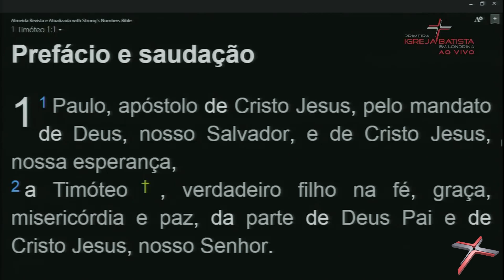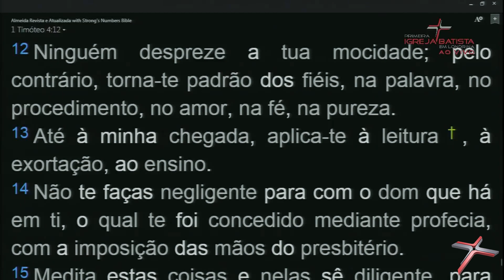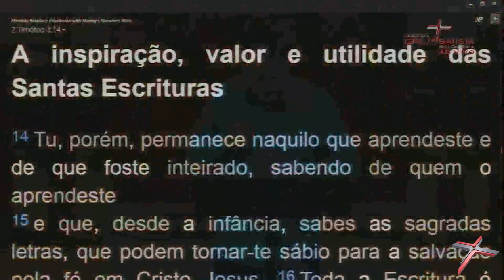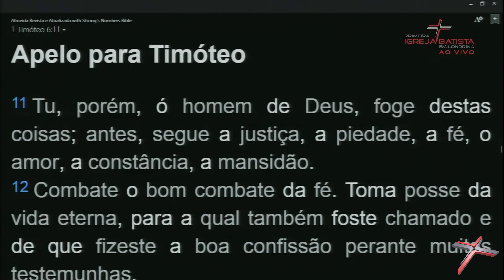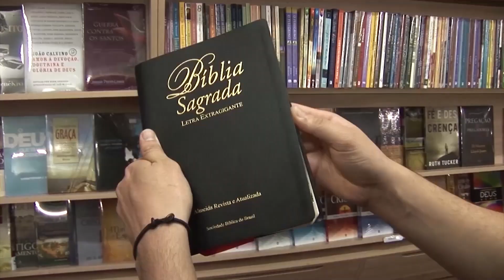A GRAÇA QUE ALCANÇOU A TIMÓTEO - Mauricio Torres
LINK PARA DOWNLOAD DO ÁUDIO -